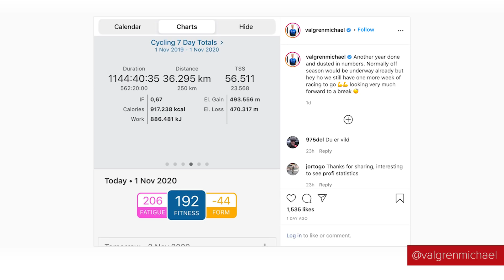Can Anyone Beat Roglic At La Vuelta 2020? + Koppenbergcross & TDF2021 | GCN Racing News Show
This week on the GCN Racing News Show we're discussing the Vuelta, which so far is proving to be a really tight battle ahead of the time trial on stage 13. We've also got all the latest transfer news as well as news of the first race cancellations of the 2021 season in the Southern Hemisphere

Who will win the Vuelta?